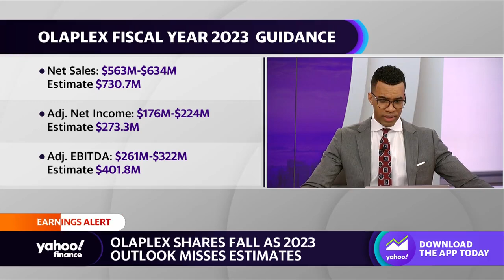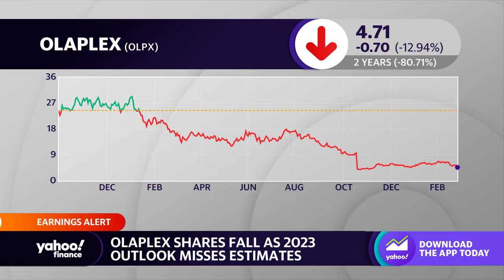Olaplex stock declines as 2023 outlook misses estimates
Yahoo Finance Live anchors Julie Hyman and Brad Smith discuss Olaplex earnings and how the stock is reacting on Tuesday morning.